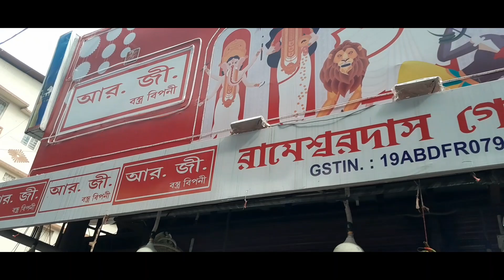SILIGURI MAHABIRSTHAN MARKET|| SAl BAZAAR|| LOCAL MARKET VLOG SILIGURI WHOLESALE MARKET# 🛒🛒🥿👟🛍👚#